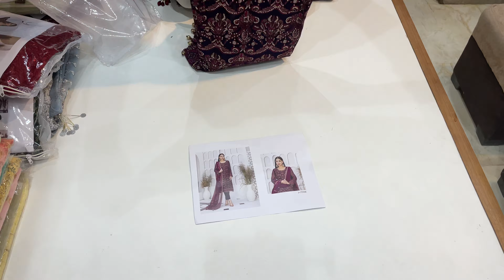NESHAMA SEMI-STITCHED LUXURY FANCY COLLECTION BY TAWAKKAL🌟💯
Heavy Embroidered Semi-STITCHED Luxury Fancy Shirt.

Embroidered Fancy Dupatta.

Dyed Viscose Trousers.

10 Suits of set.

     READY TO DISPATCH BOOK YOUR SETS and SINGLES NOW

❤️THANKYOU FOR SHOPPING WITH US ❤️